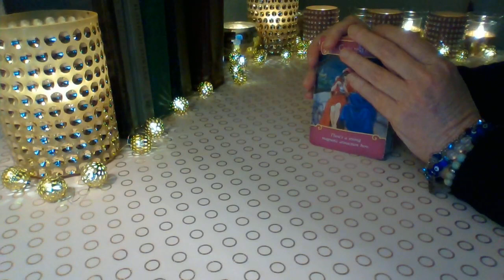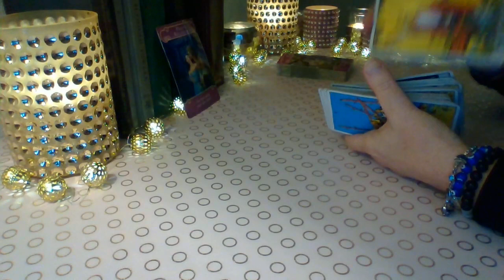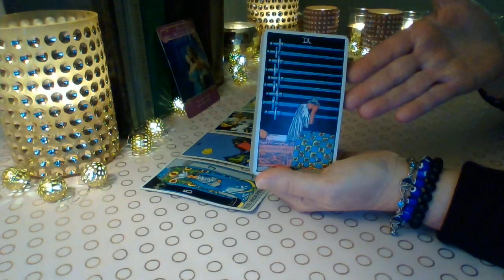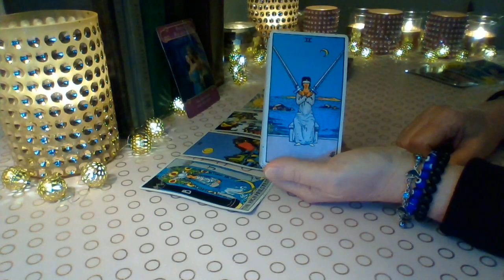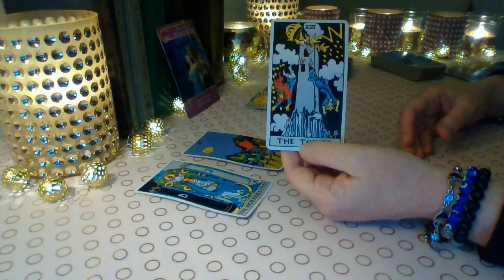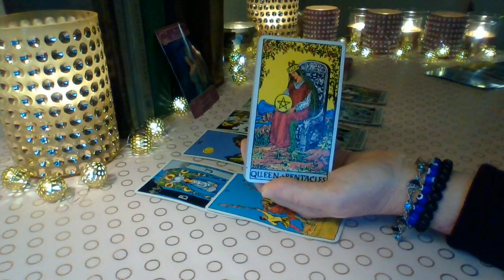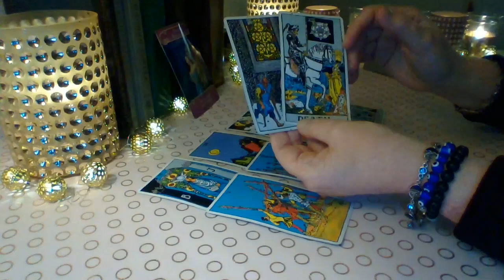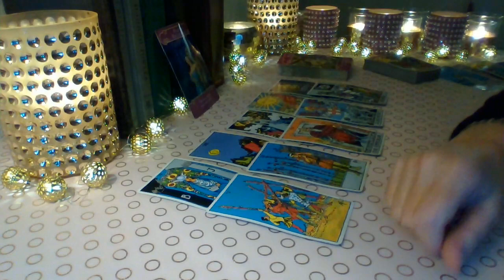Pisces February 2021 ❤ They Want To Come Back To You Pisces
Pisces ❤ They are waking up to the fact they messed up a strong soul connection. They feel lost without you Pisces ❤

Schedule for weekly YouTube readings:
Monday: Libra, Scorpio, Sagittarius
Tuesday: Capricorn, Aquarius, Pisces
Wednesday: Aries, Taurus, Gemini
Thursday: Cancer, Leo, Virgo